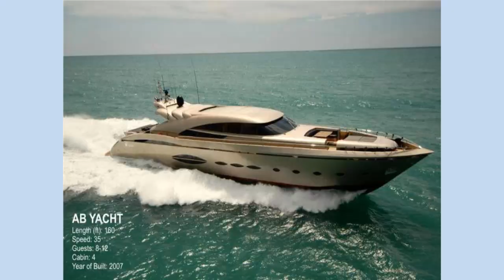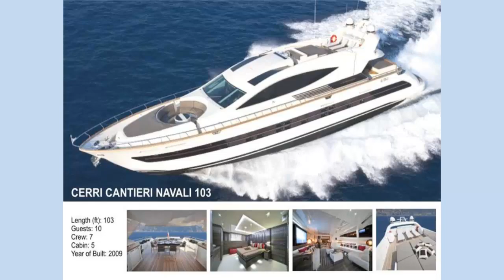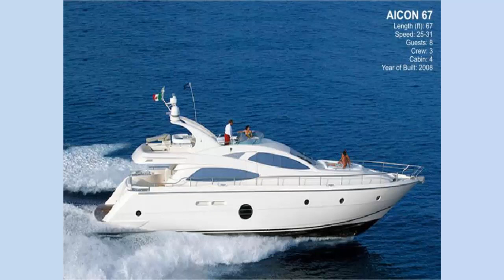Mega motor yacht charter in Greece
The ultimate in luxury mega motor yacht charter in Greece and the Mediterranean.

Alpha Yachting offers motor yachts for charter in the Mediterranean. Our crewed luxury motor yachts sail you and your guests to the far reaches of Greece's mainland and Greek islands at cruise speeds of up to 35 knots. If you want to see as much of Greece and the greek islands as possible in the shortest time and do it in luxury, then a power cruising motor yacht is the ideal choice for yacht charter in Greece and the Mediterranean.

There are many places in the world where you can have an amazing holiday by taking out a motor yacht charter, the Greek islands are definitely at the top of the list. The beautiful weather, the countless islands, the clear waters, the culture and relaxation make it a perfect place to get a motor yacht charter.

These are some of the motor yachts Alpha Yachting has to offer.